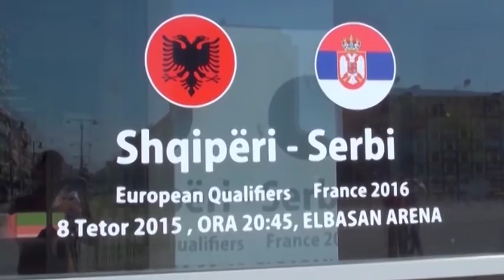Në stadium s’do lejohen banderolat “Shqipëria Etnike”, as bluzat me simbolet e Kosovës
Policia e Elbasanit bën publike masat e sigurisë për të gjithë tifozët që do të ndjekin në stadium ndeshjen “Shqipëri- Elbasan” që do të mbahet sot në orën 20: 45.
Nuk do të lejohen
Banderola me mbishkrimin “Shqipëria Etnike”
Asnjë bluzë ose shall me simbolet e Kosovës.
Asnjë bluzë ose Shall me mbishkrimin “Harta Etnike”
Asnjë bluzë ose Shall me mbishkrimin “Shqipëria Autoktone”
Asnjë bluzë ose Shall me mbishkrimin e ndonjë heroi të Kosovës.
Nga ora 12:00-19:00, do të bllokohet segmenti rrugor nga rruga “Dervish Hima”, rruga e “Elbasanit”, tuneli i Elbasanit ku nuk do të lejohen kalimi mjeteve deri në përfundim të aktivitetit sportiv në qytetin e Elbasanit.
Të gjithë sportëdashesit që do të marrin pjesë në këtë aktivitet, të jenë të pajisur me kartë identiteti dhe të mos kenë me vete:
1. a) sende të forta,
2. b) shishe (të cfarëdolloji)
3. c) fishekzjarre
4. d) monedha apo metale (të cfarëdolloji)
5. e) çelësa të ndryshëm
Në të kundert NUK do të lejohen të futen në stadium.
 Në   hyrje   të  stadiumit  do  të  kontrrollohen të  gjithë  sportëdashësit
Nuk do te lejohet   marrja e femijëve të  mitur pa u pajisur me biletë
Hyrja e sportëdashësve do të fillojë në orën 16:30 dhe do të mbarojë në orën 20:15, me qëllim shmangien e radhëve të gjata në hyrje për në Stadium.